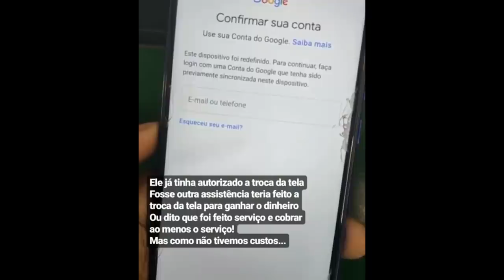7 PROBLEMAS mais RECORRENTES nos CELULARES